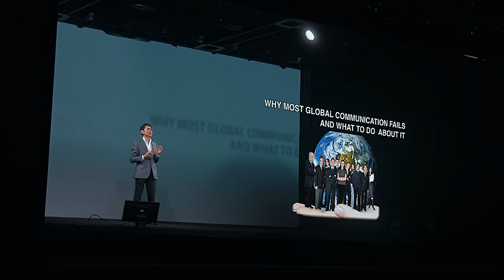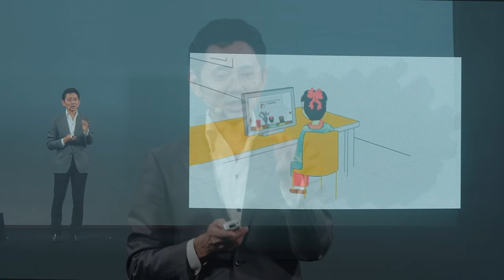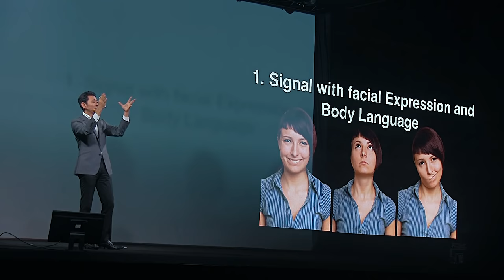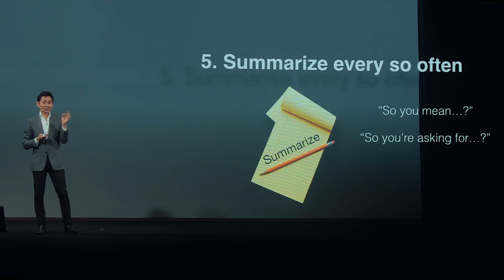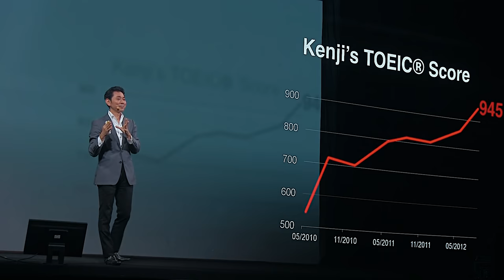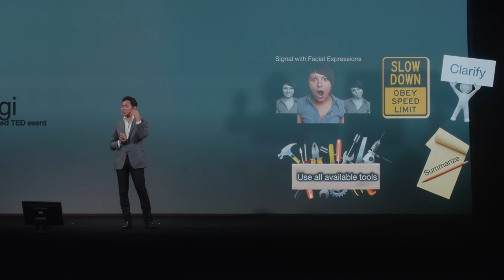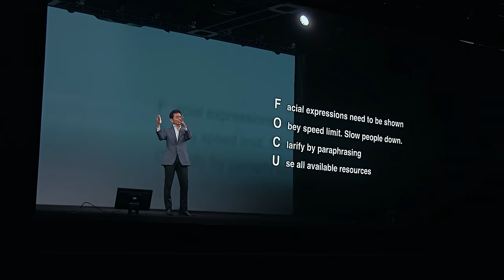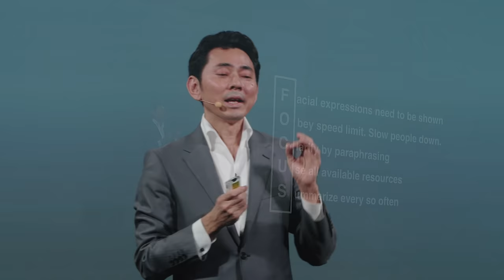Why Most Global Communication Fails and What To Do About It | Masafumi Otsuka | TEDxRoppongi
Masafumi Otsuka shares his experiences, perspectives, and advice on collaborating with the, often challenging, global workforce of freelance. To hire the best staff and obtain the highest-quality results, companies and entrepreneurs, alike, should embrace a deeper, culture-free level of human communication and work ethic. This talk is for anyone in need of uniting global teams and aligning the thinking from culture to culture.

As the President and CEO of MANABI Limited, Masafumi has been providing global leadership and communication training to customers ranging from large multinationals to Silicon Valley venture companies for more than fifteen years. Having led more than fifty projects involving people from over twenty countries, Masafumi specializes in developing global talents and teams to communicate and collaborate effectively.